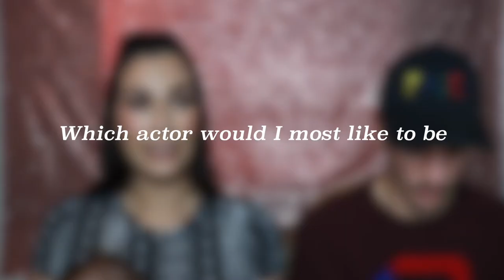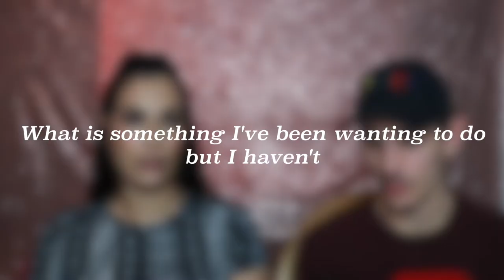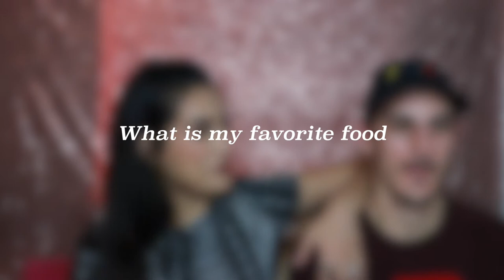WE ARE FILING FOR A DIVORCE... jokes.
Probs my fave video to edit thus far!

Prettygirlyary

FTC:

Hey guys! I think I’m going to start vlogging my life again. It has been such an adventure that I regret not vlogging anymore!